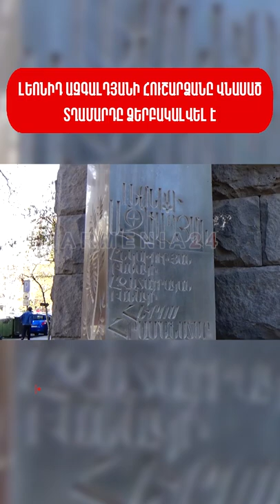Լեոնիդ Ազգալդյանի հուշարձանը վնասած տղամարդը ձերբակալվել է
- Armenia24 - Բաժանորդագրվեք մեր ալիքին։